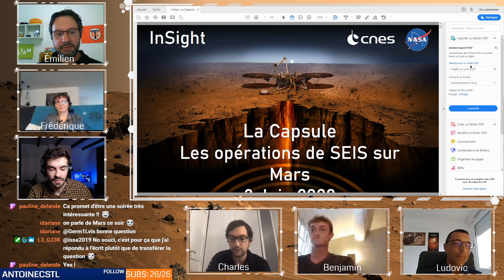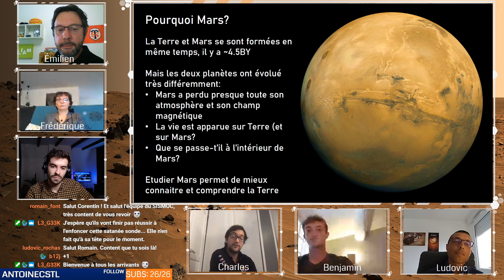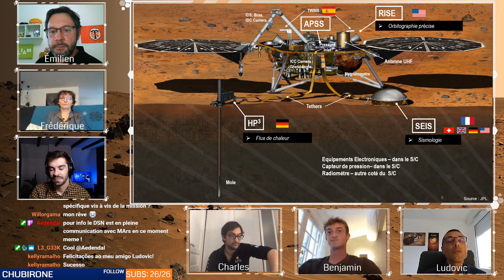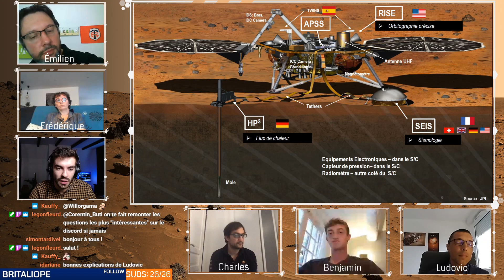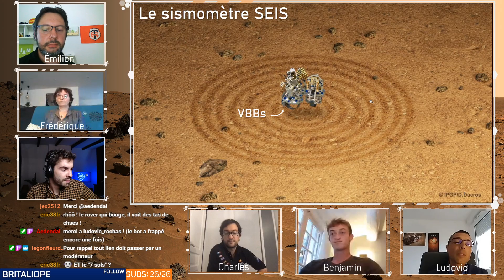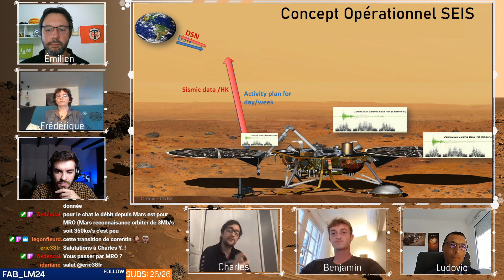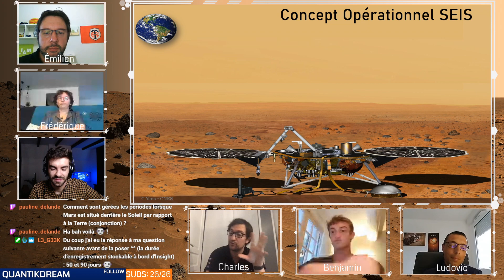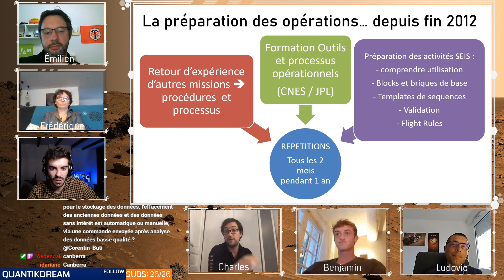Révéler les mystères de Mars !! - La Capsule #6 - Équipe SEIS au CNES - Replay 1/3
Sixième édition de LaCapsule ! Je reçois l'équipe opérations du sismomètre martien SEIS au CNES ! L'équipe est composée de Frédérique, Charles, Émilien, Benjamin et Ludovic.

Tous les mercredis 20h un invité me rejoint dans LaCapsule pour parler de spatial, de sa profession, de son parcours...